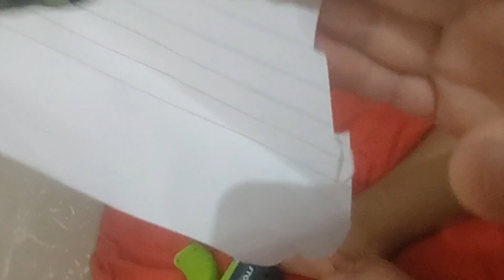6 de abril de 2023